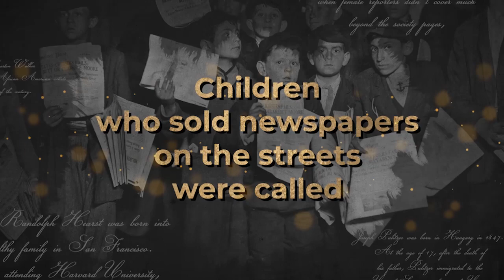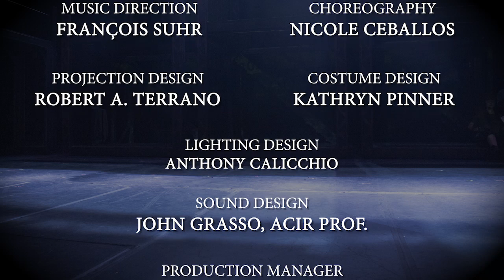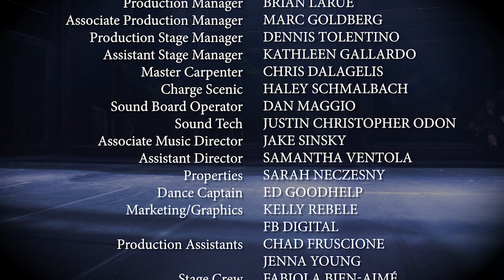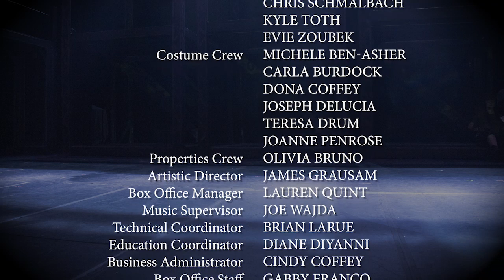Newsies (Phoenix Production's 2019)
Count Basie Center
June 21st - 30th

Creative Team:
Producer - Brian LaRue
Director - Corey Rubel
Assistant Director - Samantha Ventola
Choreographer - Nicole Ceballos
Musical Director - François Suhr
Associate Musical Director - Jake Sinsky
Stage Manger - Dennis Tolentino
Assistant Stage Manager - Kathleen Gallardo
Assistant Stage Manager - Jenna Young
Production Assistant - Chad Fruscione

Cast:
Jack Kelly - Will Savarese
Katherine - Emma Harris
Davey - Roggi Chuquimarca
Crutchie - Evan Pelaia
Les 1 - Camryn Burniston
Les 2 - Henry Berry
Medda - Jenna Bitow
Pulitzer - Joseph Stefanelli

Race - Ed Goodhelp
Albert - Markos Eugenis
Specs - Zack Clark
Henry - CJ Pinheiro
Romeo - Anthony Ferrigno
Finch - Thomas Kaiser
Elmer - Eli Sanneli
Mush - Anthony Riello
Buttons - Anthony LoGrande
Splasher/Spot - Diego Montealegre
Tommy Boy - Jake Dylan
Jojo - Kayla Goins
Mike - Quincy Southerland
Ike / Mayor- Ben Buckman
Skittery - Eva Burns
Boots - Elena Worton

Ensemble:
Alexa Chalnick - Nun / Hannah / Bowery Beauty / Brooklyn Newsie
Sarah Coleman - Nun / Bowery Beauty / Brooklyn Newsie
Allie Pennington - Nun / Bowery Beauty / Bronx Newsie
Michael Dalberg - Seitz / Stage Manager / Officer
Max Sherman - Bunsen / Officer
Jim Marhold - Wiesel / Nunzio / Stagehand / Roosevelt
Lucas Tucker - Morris Delancey / Bill
Aidan Herman - Oscar Delaney / Darcy